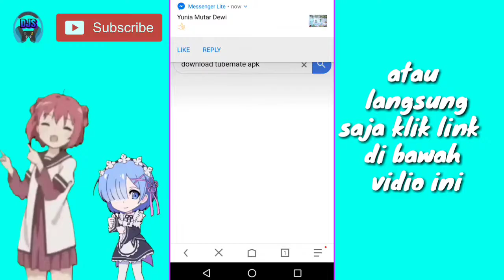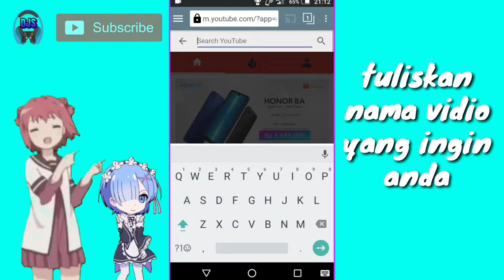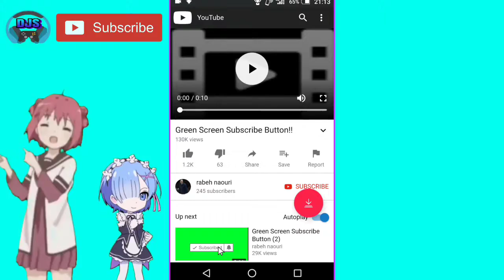Cara download vidio youtube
Semoga kalian semua merasa terhibur saat menonton vidionya